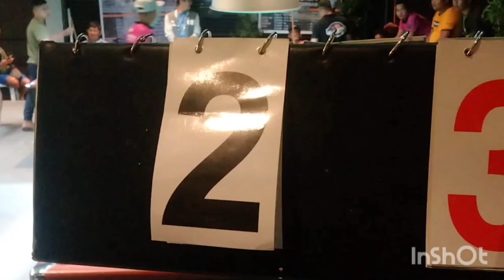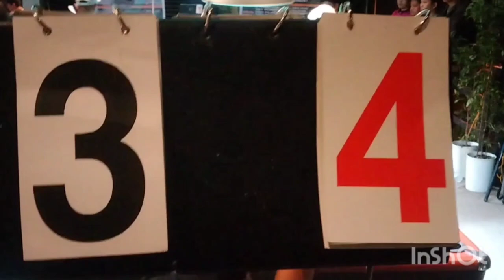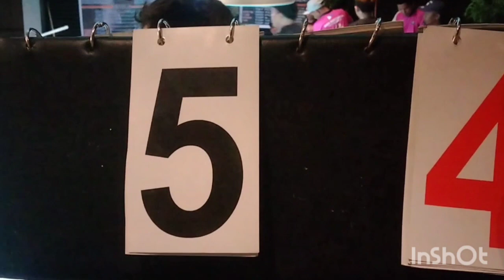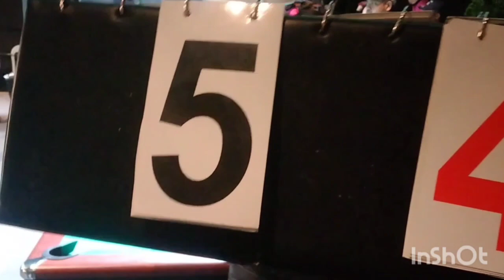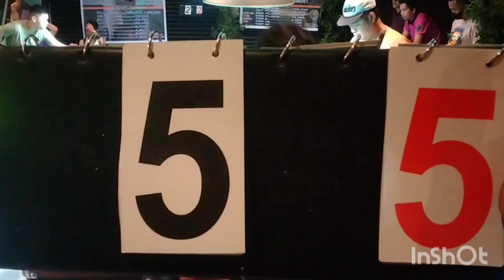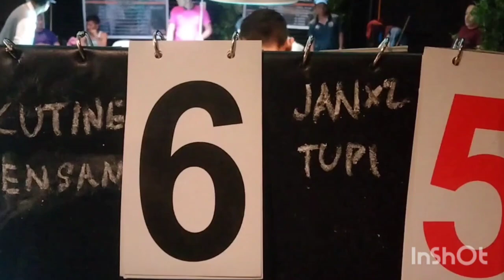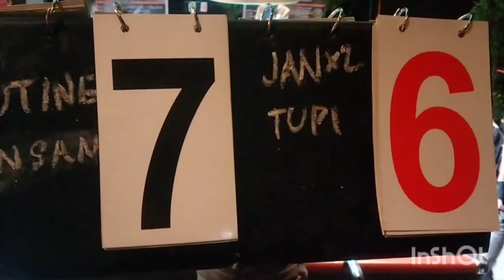JANJAN TUPI vs CALIL"LEOPARD CAT " RAMBER] 10 BALLS. FINAL CHAMPIONSHIP) RACE-8 MP. OPEN HANDICAP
JANJAN TUPI vs CALIL"LEOPARD CAT " RAMBER] 10 BALLS. FINAL CHAMPIONSHIP) RACE-8 MP. GENSAN OPEN HANDICAP TOURNAMENT.
Feb.2nd week 2023.